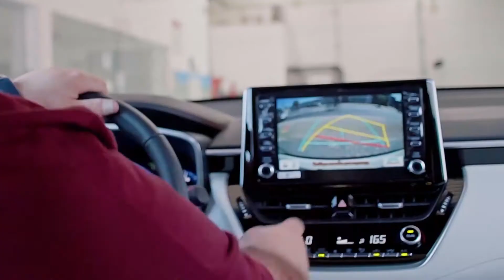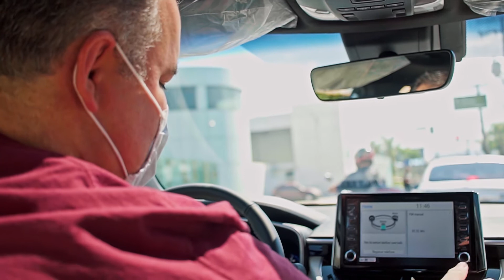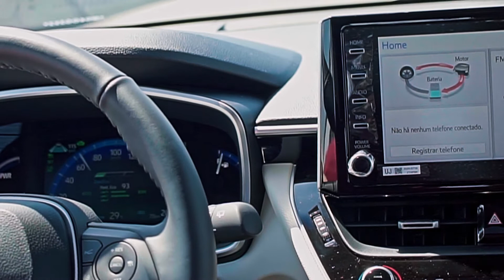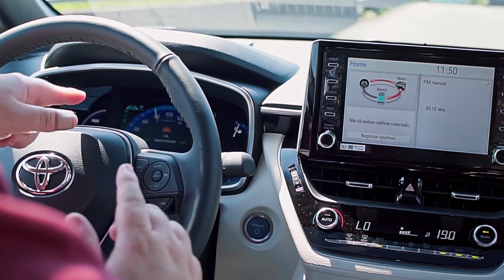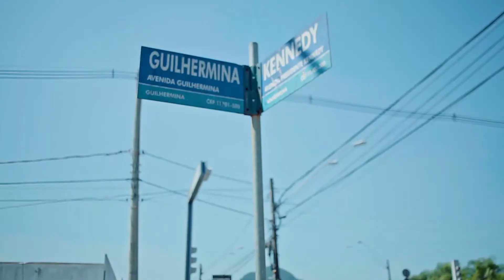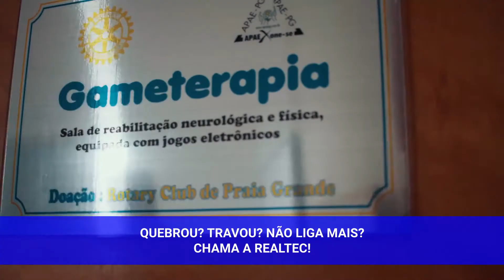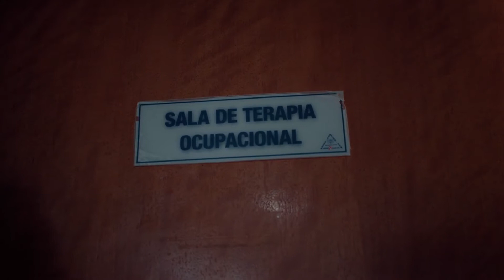PROGRAMA GIRO DA BAIXADA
Nesta  edição, fizemos  o teste  Drive, no novo Corolla  Cross 2022 da Toyota
Apresentamos o "Desafio Apaixonante da APAE-PG com Superintendente da APAE/PG Silvio Ursini, a excelente entrevista de Caio Borelli com o Deputado Federal Arnaldo Jardim.